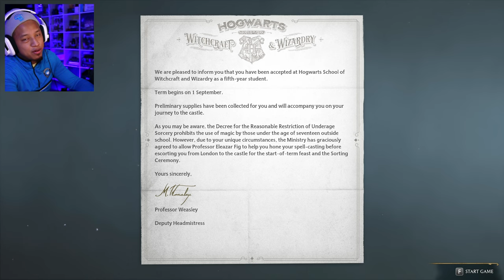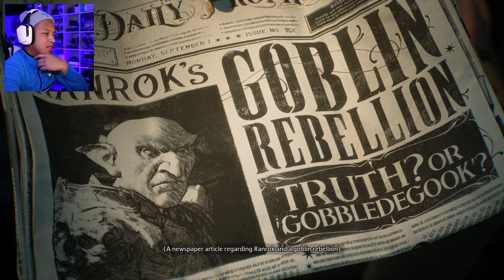Just the Intro but so much had happen... |Hogwarts Legacy| (Part 1)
There are so many Hogwarts Legacy gameplay out there but I wanted to log my own adventures for my friends and family. So much had happen already! This is going to be an excited fun adventure.